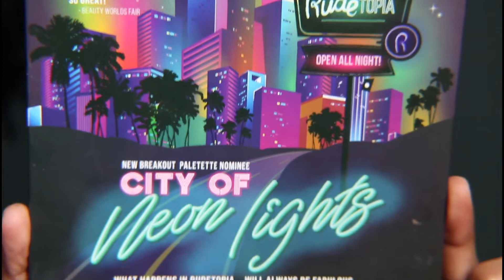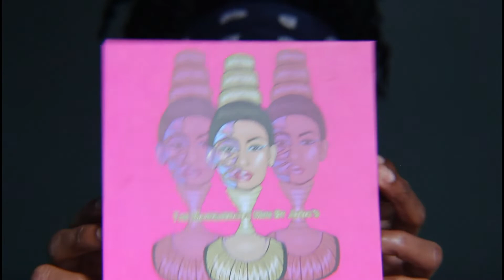SUMMER - READY MAKEUP LOOK | Makeup Tutorial | Terry Vassall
Hi lovelies, today I am doing a summer-ready makeup look. This summer makeup is full of colors. I was going for a rainbow look. I really like how the colors blended together. I hope you guys enjoy it.

BROWS
- Mac eyeliner pencil
- L. A girl pro concealer- chestnut
-Black opal Concealer - Honey

EYES
- Klean Color Gel Liner- Black
-City of Neon Lights by Rude cosmetics

FACE
-Nivea cream
-Black Up Perfect Matifying Primer
- Black Opal Concealer - Toast
- L. A girl pro concealer- fawn
-Black Opal Twinkle Foundation Stick- Hazel Nut
-Crème shop contour palette
- -Maybelline Fit Me Set N Smooth Face Powder – 355 Coconut
-The masquerade mini by Juvia’s - for Contour- Burkina
-Bolero- Vanilla sugar + raspberry facial mist
- Sheer Cover Lip to Lid Highlighter

LIPS
- Maybelline Expert Wear Blackish Brown Liner
- Maybelline- 705 Blushing Bud

BRUSHES
-Vanity Planet
-Elf Cosmetic
-Kleancolor